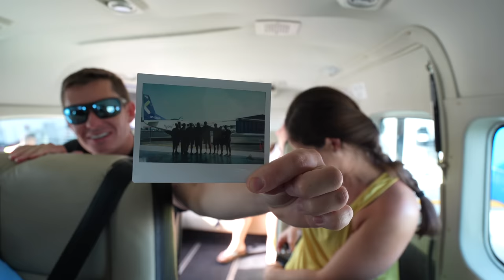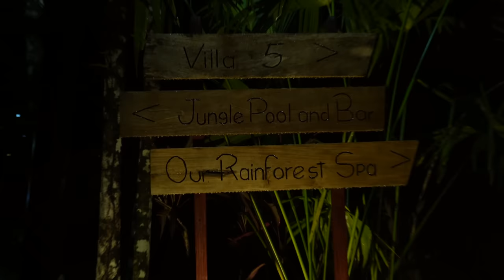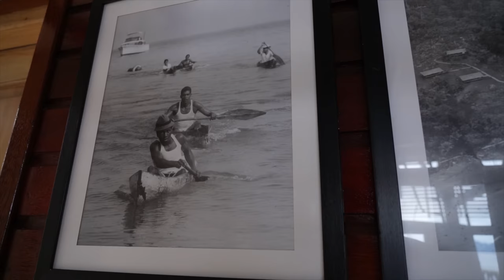Pursuit Of Monsters On Untouched Jungle Coast! Catch & Cook (Tropic Star Lodge)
Fishing and trolling along an almost untouched coastline, we troll baits next to a dense Panamanian Jungle.  We spent four days at the legendary Tropic Star Lodge and documented the entire journey. @SWSAdventures sent myself @LandsharkOutdoors @brookcristoutdoors and many more creators on this ridiculous fishing trip! You won't want to miss a second of this awesome fishing video! Bonus Catch, Clean & Cook at the end of the video!

▬▬▬▬▬▬▬Buy The Rods & Jigs I Use▬▬▬▬▬▬▬
-Reel: Shimano Ocea Jigger 2001
-Line: Silk Ocean Jigging PE3 (Save with my code RYANMORIE)
►Slow Pitch Setup 2 (For Those Deep Spots where you need 500-1000 gram Jigs)
-Reel: Jigging Master Wiki 2000
-Line: Silk Ocean Jigging PE2.5 (Save with my code RYANMORIE)
-Reel: Shimano Twinpower SW 14000
-Line: Silk Ocean Cast PE6 (Save with my code RYANMORIE)
-Reel: Daiwa Saltiga 14000
-Line: Silk Ocean Cast PE5 (Save with my code RYANMORIE)